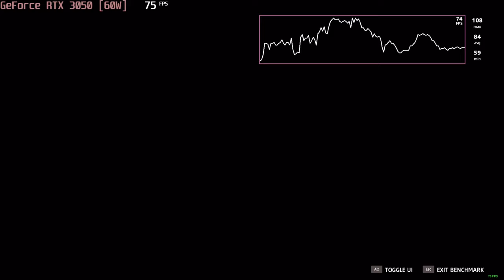🎮 NVIDIA GeForce RTX 3050 [Laptop, 60W] - Far Cry New Dawn gameplay benchmarks (1080p)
💻 Test Configuration:
• 2x8 GB RAM
• External Monitor

✅ LaptopMedia.com